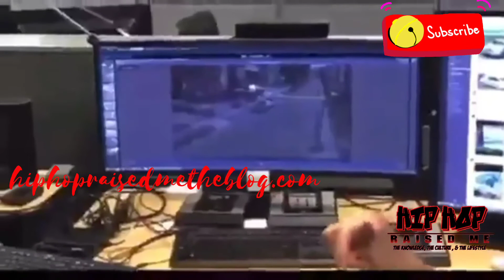The trap is dead Black Man please watch this ..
message from @dailymixup_ The trap is dead

Black Man please watch this ..

Where is about The Knowledge, The Culture, & The Lifestyle!!! Where we celebrate the 47 years of the youngest genre of music which is Hip Hop!!!
HIP HOP RAISED ME!